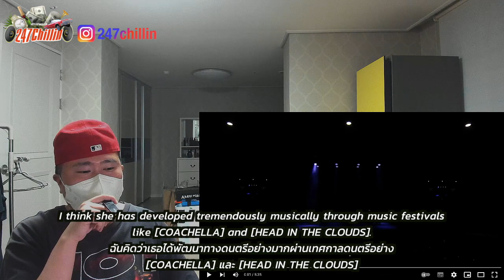🇹🇭🇰🇷🔥Korean Hiphop Junkie react to Welcome + รักนะเว้ย + สุดก่อน - MILLI | TOTY Music Awards 2022